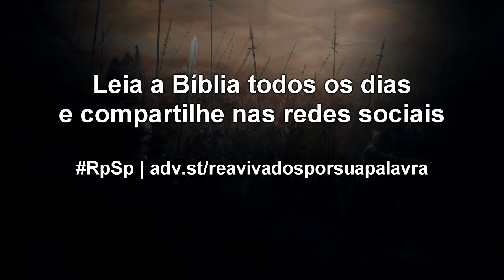1 Crônicas 15 - Reavivados por sua Palavra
O único caminho para o arrependimento sincero é buscar as orientações de Deus em Sua Palavra. E você, tem se arrependido de seus pecados? Tem buscado fazer a vontade de Deus?